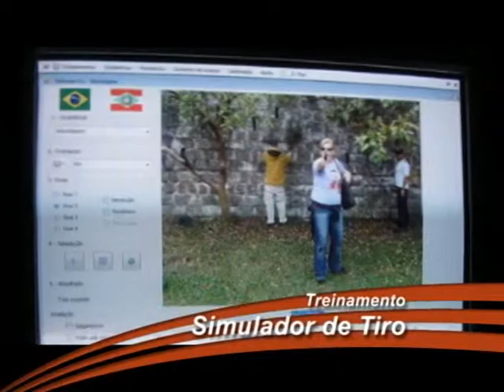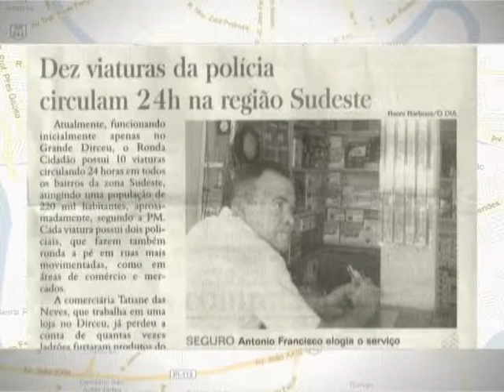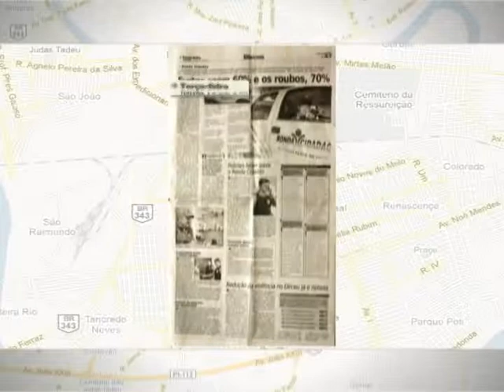Ronda Cidadão - Implantação e Estrutura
O Programa Ronda Cidadão da Polícia Militar do Piauí foi implantado inicialmente em Teresina, Capital do Piauí, em 2010. Fundamentados na filosofia de Polícia Comunitária os policiais do programa realizam visitas comunitárias dentro de um quadrante determinado contando com viatura munida de um celular embarcado para acionamento mais rápido no caso de ocorrências.